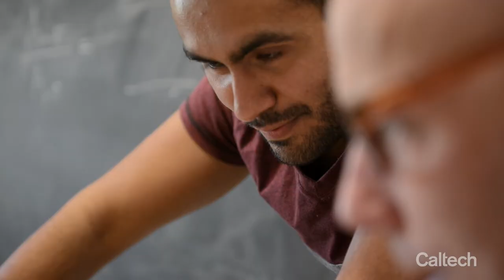Manuel Razo Mejia: Science and Serendipity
Caltech graduate student Manuel Razo Mejia wants to predict how evolution occurs in organisms. A native of León, Mexico, Razo Mejia could not have imagined doing this type of research just seven years ago. Although he had wanted to pursue science since elementary school, he had never met a scientist. He was not even sure there were scientists who look like him. And after enrolling at a local university, he was so uninspired by his science coursework that he considered dropping out. Then two acts of serendipity, including an email exchange with a Caltech professor, made it possible for Razo Mejia to follow his dreams.

Learn more about how Break Through: The Caltech Campaign is supporting graduate students